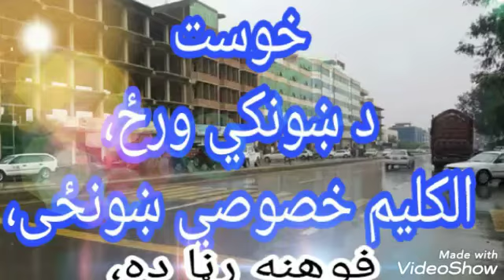فوهنه رڼا ده خوست د ښونکي ورځ الکلیم خصوصي ښونځی. Khost teacher day al kallem school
فوهنه رڼا ده خوست د ښونکي ورځ الکلیم خصوصي ښونځی.
Khost teacher day al kallem school